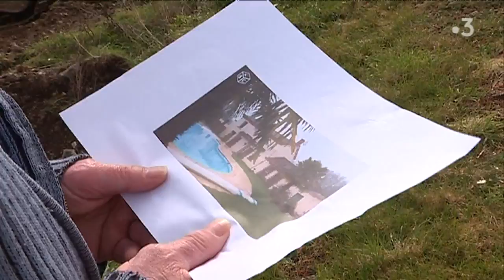Boissière-des-Landes : l'extension de la sablière inquiète les riverains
Près de la Roche-sur-Yon, l'agrandissement de la sablière de la lande fait craindre la disparition du village du Traversier, qui s'est presque vidé de ses habitants.

Reportage de Elodie Soulard et Damien Raveleau, avec pour interlocuteurs:
- René Dubois, habitant du Traversier
- Jean-Jacques Laurent, PDG de PRB
- Jacques Rassinous, Elu à Nesmy